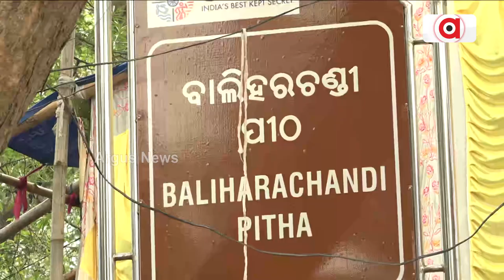Second Day Of Raja Sankranti Observed With Delicious Food